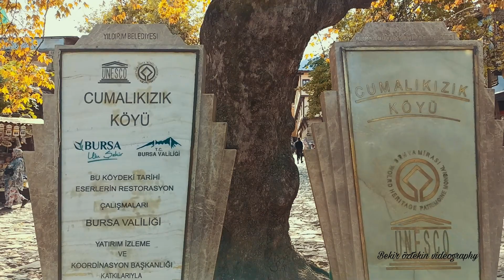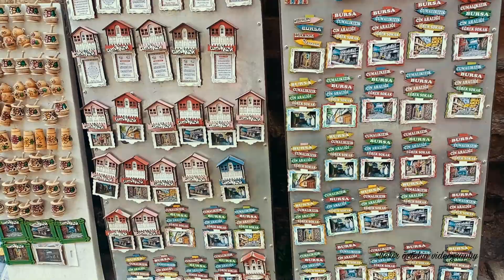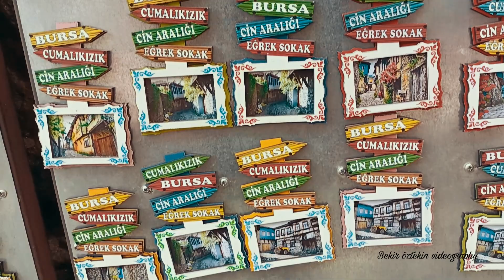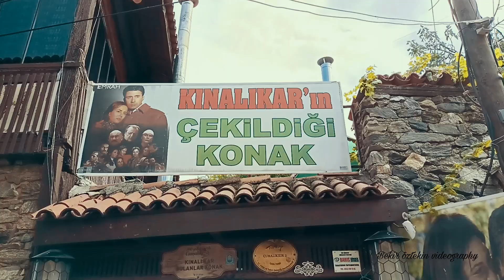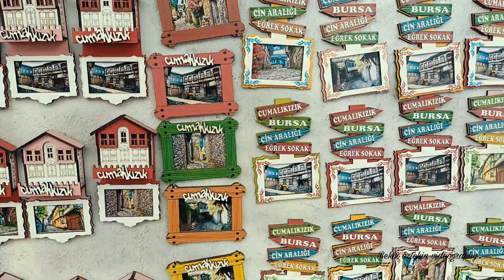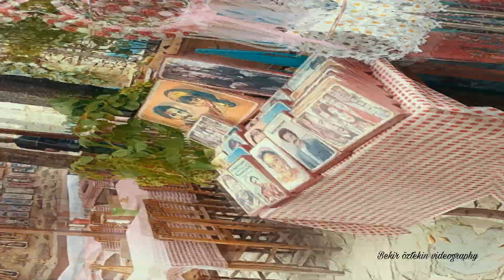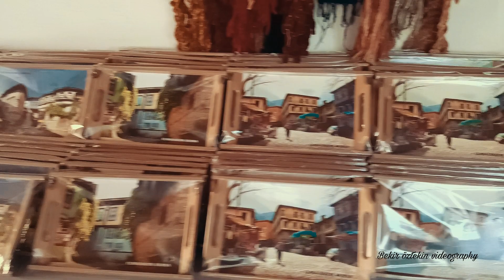700 YILLIK OSMANLI KÖYÜ CUMALIKIZIK - BURSA l 700 YEARS OLD OTTOMAN VILLAGE CUMALIKIZIK - BURSA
Seslendirme : Bekir Öztekin

Bursa şehir merkezinden Uludağ'a doğru çıkarken kendinizi masal dünyasında hissedeceğiniz 700 yıllık bir tarihe sahip Osmanlı köyü Cumalıkızık. Unesco dünya mirası listesinde bulunan bu köy özellikle yaz aylarında yerli ve yabancı turist akınına uğruyor. Cumalıkızık köyü Bursa şehir merkezine yaklaşık 12 km mesafede bulunmaktadır. Tarihi dokunun bozulmadığı bu köy Anadolu'nun en eski tarihe sahip köylerinden. Bu köyde toplam 270 hane bulunmakta ve 180 hanesi kullanılır durumdadır. Bazılarında ise restorasyon ve koruma çalışmaları devam etmektedir. Bu köye geldiğinizde sizi pencerelerinden selamlayan rengarenk çiçekleriyle renkli renkli boyanmış cumbalı tarihi Cumalıkızık evleri karşılar. Köylülerin işlettiği tezgah ve dükkanlarda Cumalıkızık evlerinin simgelendiği magnetlerden ahşap mutfak eşyalarına,oyuncaklardan el işi takılara ve tekstil ürünlerine kadar herşeyi bulmak mümkün. Bu köye geldiğinizde eğer fotograf ve video tutkunuysanız dar yollarıyla Arnavut kaldırımlı taş sokakları ve cumbalı evleriyle Cumalıkızık köyünde harika fotograf kareleri yakalamanız mümkün.

Cumalıkızık, an Ottoman village with a history of 700 years, where you will feel yourself in a fairy tale world as you go from Bursa city center to Uludağ. This village, which is on the UNESCO world heritage list, is flooded by local and foreign tourists, especially in the summer months. Cumalıkızık village is approximately 12 km from Bursa city center. This village, whose historical texture has not been destroyed, is one of the oldest villages in Anatolia. There are a total of 270 households in this village and 180 of them are usable. Restoration and conservation work continues in some of them. When you come to this village, the historical Cumalıkızık houses with colorful flowers and colorful bay windows greet you from the windows. It is possible to find everything from magnets symbolizing Cumalıkızık houses to wooden kitchenware, toys to handcrafted jewelery and textile products in the stalls and shops run by the villagers. When you come to this village, if you are a photography and video lover, it is possible to capture wonderful photo frames in Cumalıkızık village with its narrow roads, cobblestone streets and houses with bay windows.